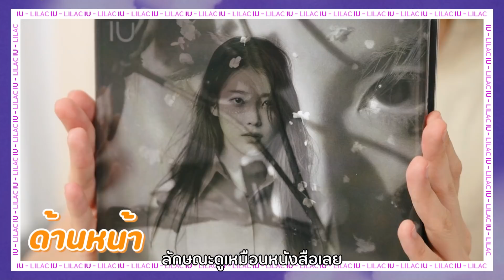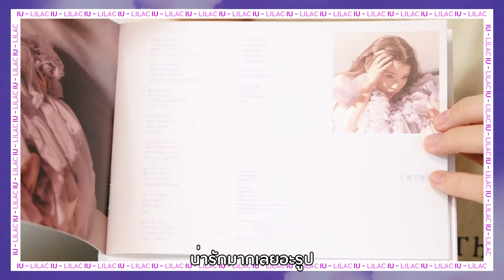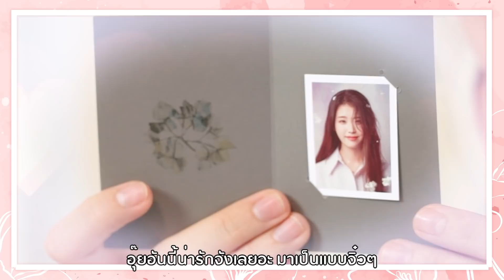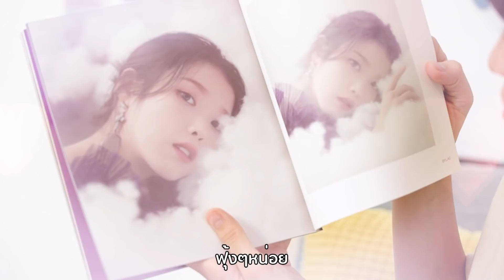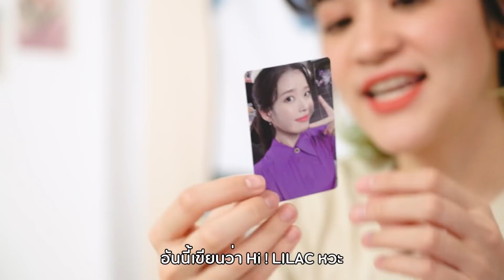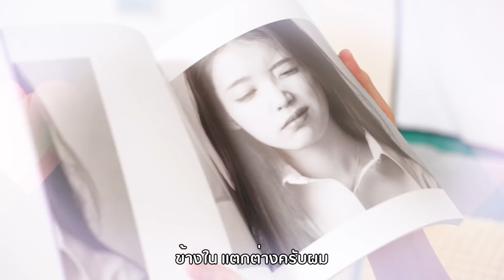ยูแอนามือใหม่ ขอเปิดอัลบั้ม Lilac ของ IU ! 🍊ส้ม มารี 🍊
ขอฝากเนื้อฝากตัวยูแอนามือใหม่คนนี้ด้วยยยย เพิ่งคลั่งรักแบบไม่นานมานี้ วันนี้เลยจะมาแกะอัลบัม Lilac ของไอยูค่า ☺️